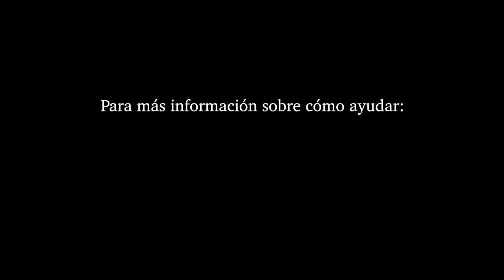CAMPAÑA CONTRA LOS VIDEOS DE GEMIDOS | ft. Jonatan Clay, JR INN, Tonny Boom (y más)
DESCARGA ÉSTE VIDEO COMPLETAMENTE GRATIS EN ÉSTE VIRALIZALO Y MÁNDASELO COMO RESPUESTA A CADA PERSONA QUE TE ENVÍE UN VIDEO DE GEMIDO

Un conjunto de creadores de contenido latinoamericanos se unen en contra de una de las peores plagas modernas. Los videos con gemidos porno a todo volumen. ¡¡¡BASTA YA!!!